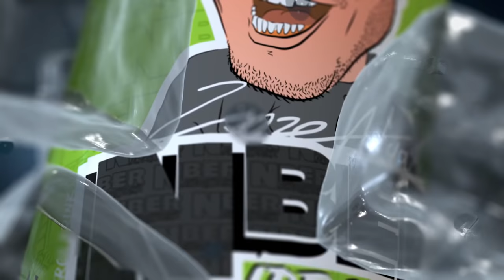GTA 5 RP | #49 | VERS HULKNAK | SEÖRES WÁNDOR | IRODALMI TOVÁBBKÉPZÉS